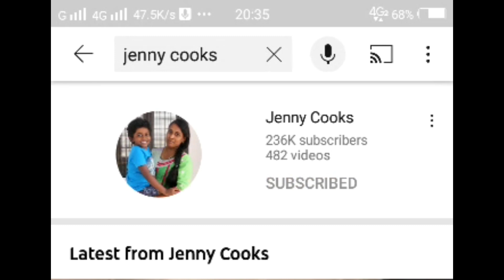5 நிமிடத்தில் Healthy ஆன Breakfast எப்படி செய்வது | 5 Minutes Breakfast Recipe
5 நிமிடத்தில் Healthy ஆன Breakfast எப்படி செய்வது | 5 Minutes Breakfast Recipe